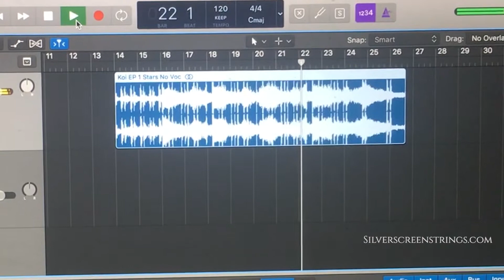Solo electric violin sample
Custom-modified Fender FV-1 electric violin solo over client track